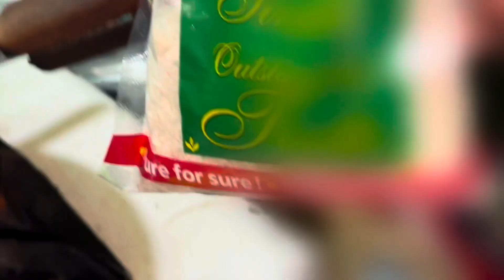Kulfa khoya ice cream|Home made kulfa ice cream |by ammi ka kitchen dessert recipe happycooking#